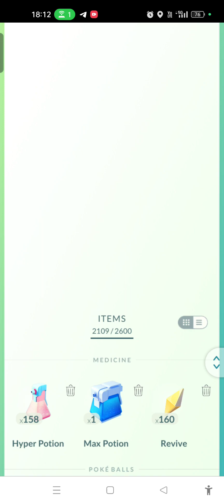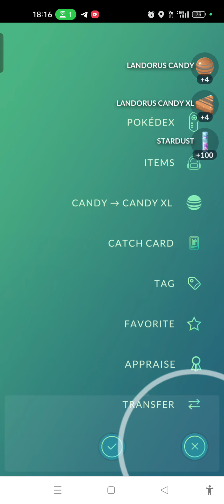Incarnate Landorus Raid Hour Main POV 3 🕳️